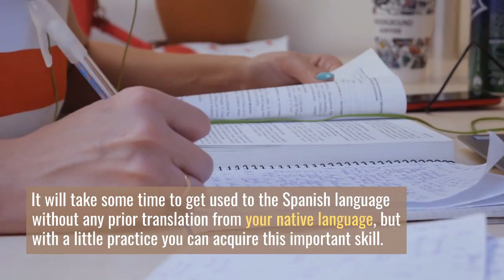Learn Spanish - In other words instead of using your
In other words, instead of using your native language to learn Spanish, the key is learning Spanish with immersion. Want to learn Spanish in order to communicate with family or friends? Are you planning an exciting vacation to see Machu Picchu? Are you currently trying to meet your language needs? Whatever the reason, it can be a source of motivation if you encounter obstacles on your way. Spanish LearnSpanish Learn Chinese